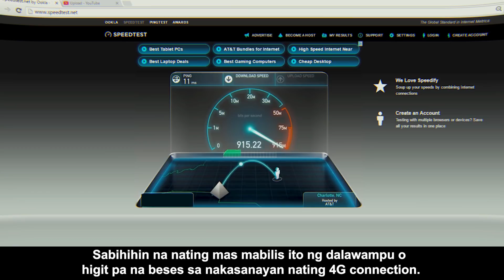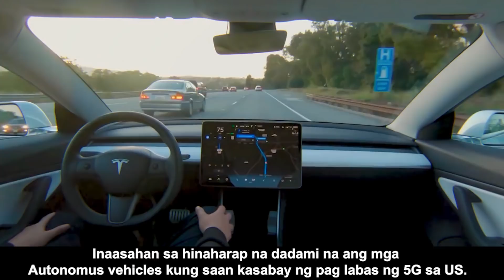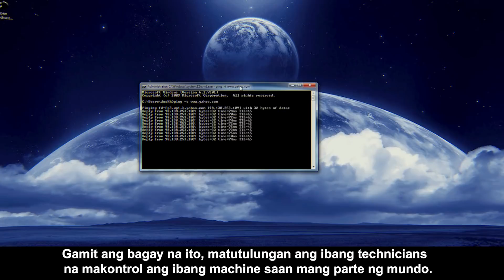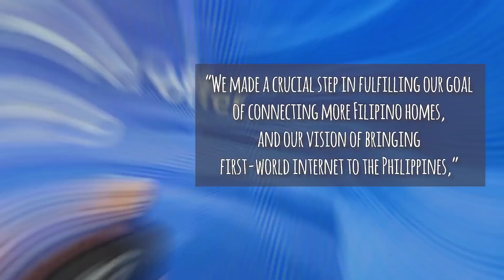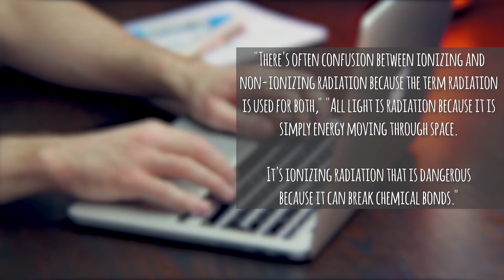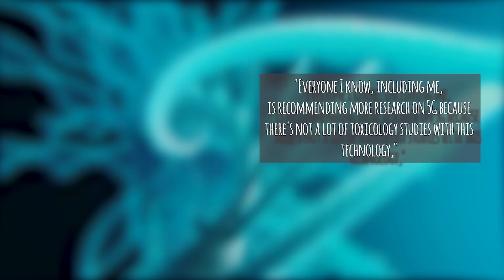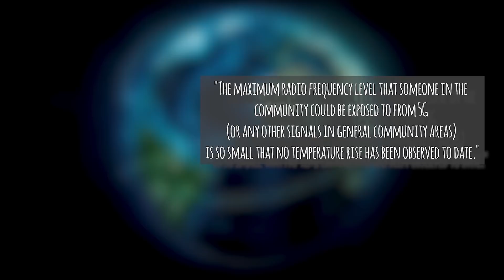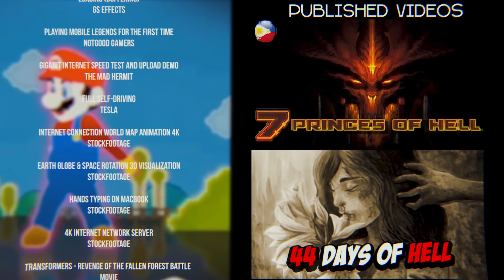Posible bang makasama ang 5G sa ating kalusugan? | Bulalord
5G isang connection na sobrang bilis na kahit mag 4k ka pa ay kayang kaya ng walang bufferring. Pero sympre depende pa rin yan sa provider mo. Panigurado narinig nyo na ang mga "health concerns" tungkol sa 5G.

Para sa mga mahihilig sa mythology, Legends, folklore at cryptids!